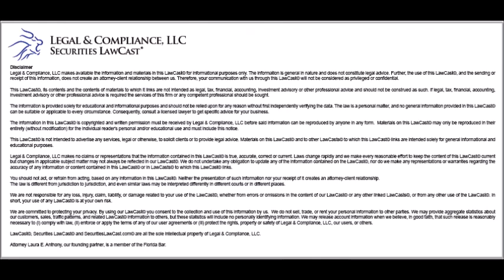SEC Regulation S-X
SEC Regulation S-X- Today is the continuation in a Lawcast series discussing SEC disclosure requirements and in particular the 341 page Regulation S-K concept release and request for public comment issued by the SEC on April 15, 2016. Regulation S-X...

Laura Anthony, Esq.
Founding Partner
Legal & Compliance LLC.
330 Clematis Street, Ste. 217